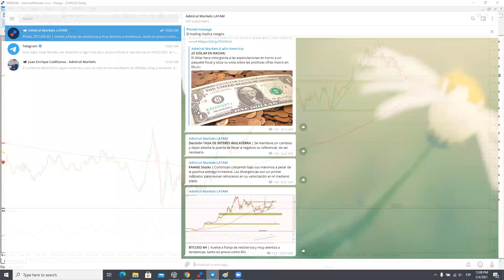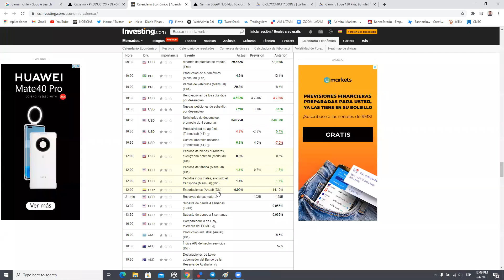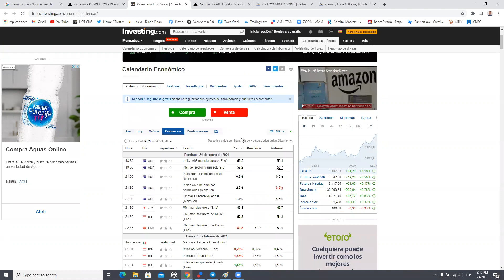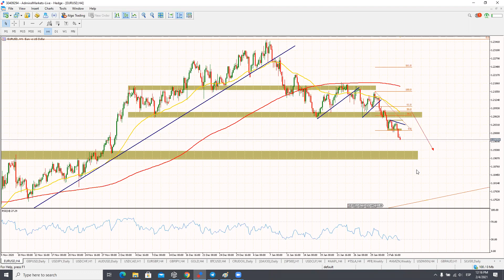¡EURUSD EN CAÍDA LIBRE! - Admiral Markets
En una reciente encuesta realizada en nuestro canal de telegram, nuestros usuarios han escogido el EURUSD para hacer el video análisis de hoy. Encuentra los motivos y proyecciones para el par más transado en el mercado de divisas.